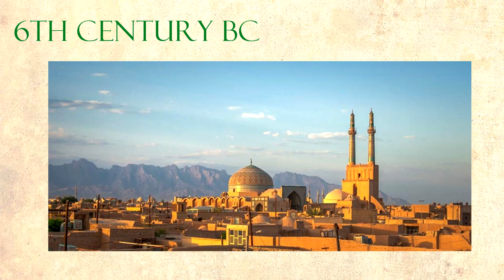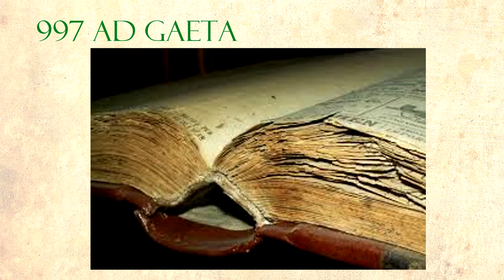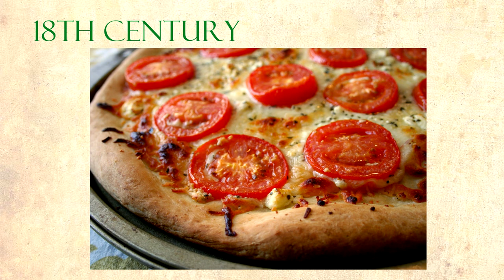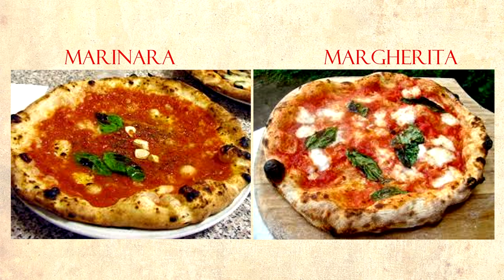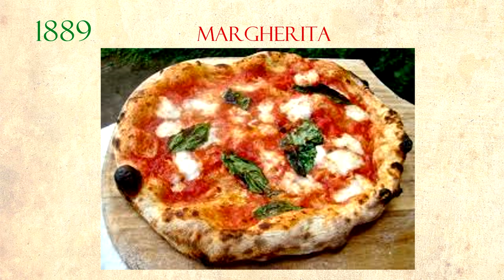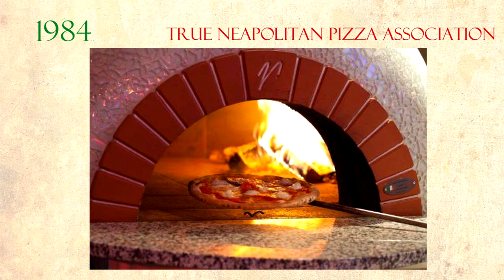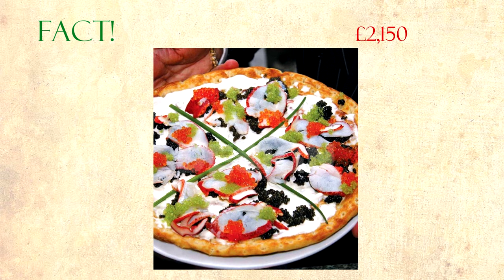The History of Pizza | THO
A video about the history of pizza.